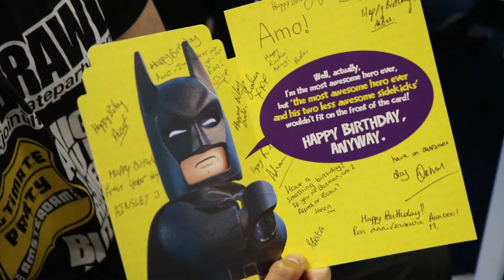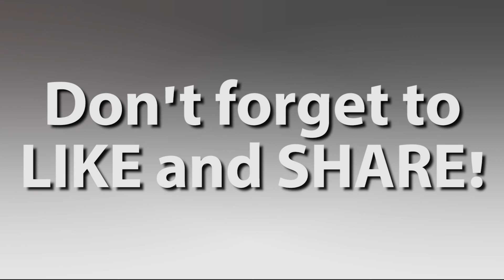A special occasion - Vlog 11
BehindTheZone 11 - A special occasion. There's always something going on at Wow Zone and this week we celebrate Amo Panesar's birthday. Also, a huge shoutout to Crep Protect for sending Qasim Majid an awesome kit for his sneakers. PS - Gary Vee can be found in our SnapchatMoments...enjoy 😉